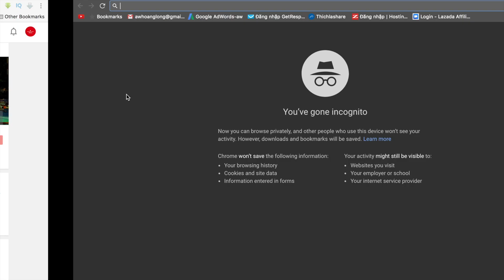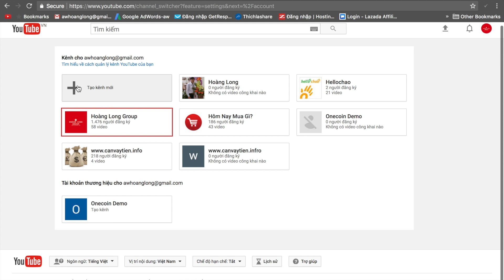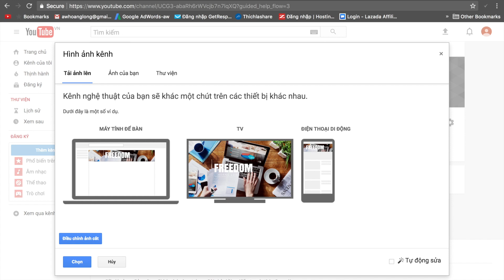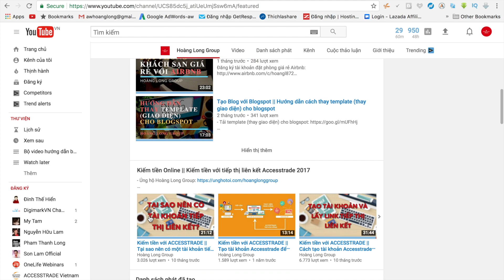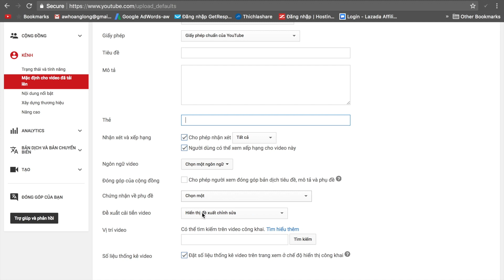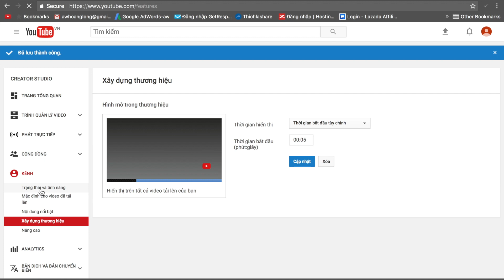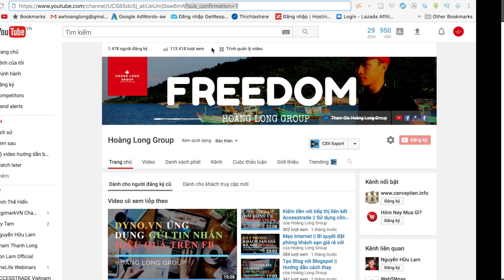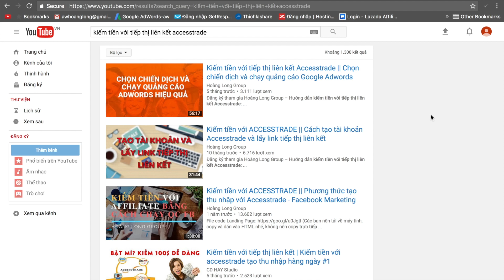Tạo kênh Youtube kiếm tiền với Affiliate || P2 - Cách tạo một kênh Youtube kiếm tiền với Affiliate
Video marketing, hay youtube marketing là một kênh kiếm traffic hoàn toàn miễn phí rất hiệu quả.

Bạn có thể kiếm được tiền từ Youtube với nhiều cách khác nhau, ví dụ như đặt quảng cáo hiển thị trên trên video và kiếm được tiền từ việc hiển thị và người xem click vào quảng cáo, hay kiếm tiền bằng cách làm video giới thiệu sản phẩm của chính bạn, hoặc làm video quảng cáo cho các thương hiệu lớn và nhận tiền quảng cáo,...

Chúng ta hoàn toàn có thể kết hợp làm video review sản phẩm với tiếp thị liên kết để kiếm tiền vớu tiếp thị liên kết bằng cách quay video giới thiệu các sản phẩm và đặt link tiếp thị liên kết dưới video ở trong phần mô tả, khi clip có nhiều người xem là lúc chúng ta kiếm được tiền từ tiếp thị liên kết đấy.

Chúc các anh chị thành công.